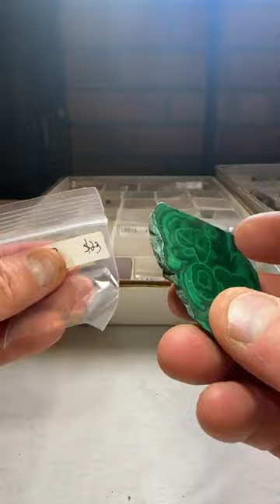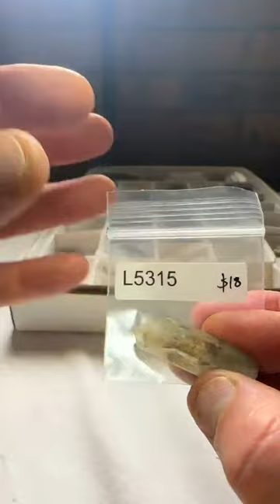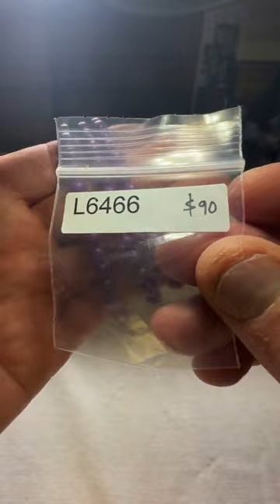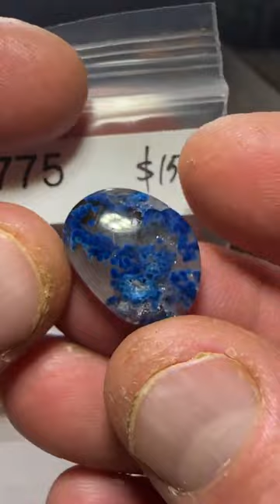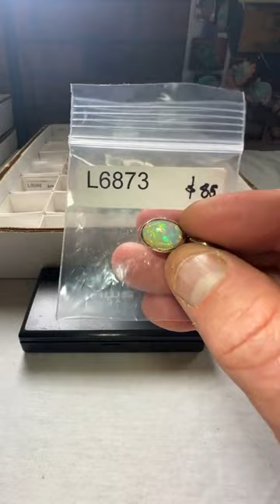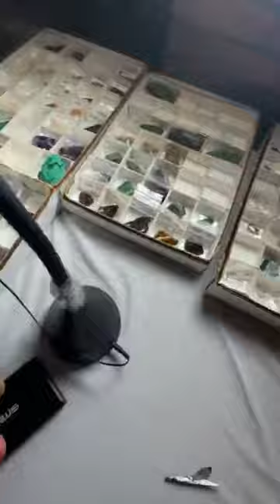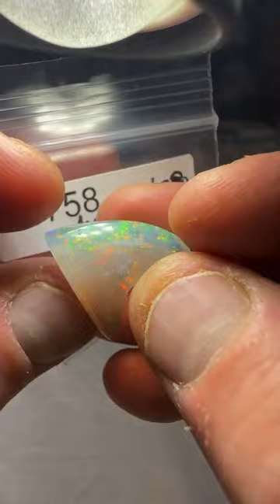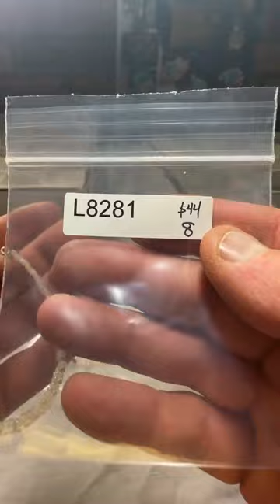LIVE 108 | October 30, 2023